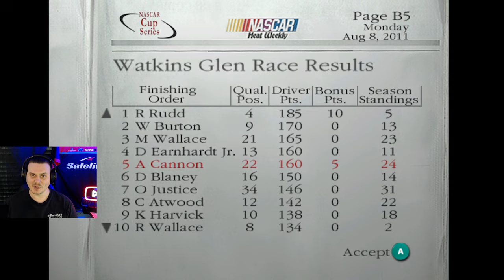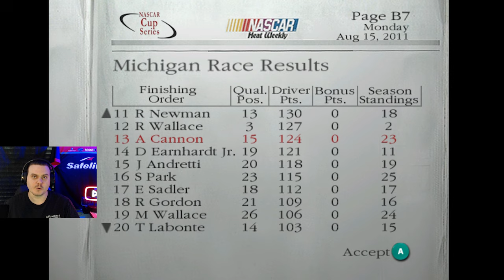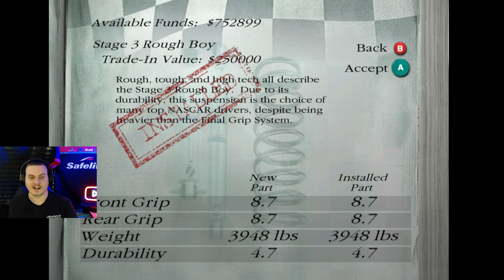They Act Like I'm Not Even Here! - Dirt to Daytona Episode 59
Watkins Glen was an absolute blast! We somehow came back top 5, and now we're headed to Michigan to try and keep the momentum rolling.